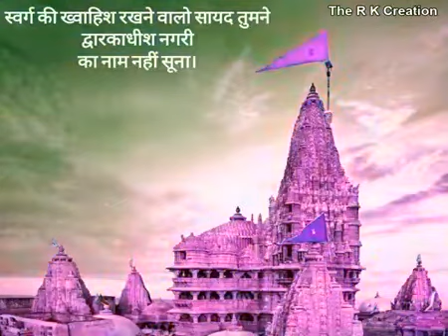jaydwarkadhish hare_Krishna_status hareKrishna